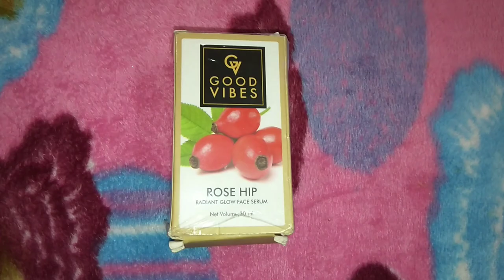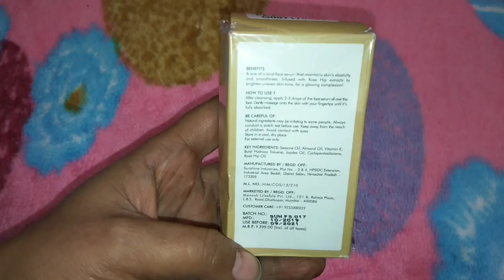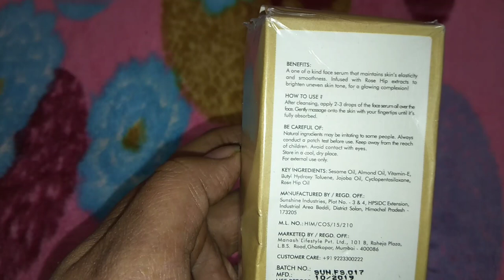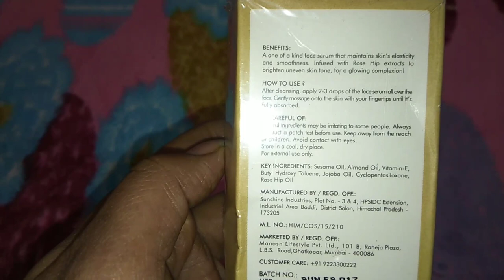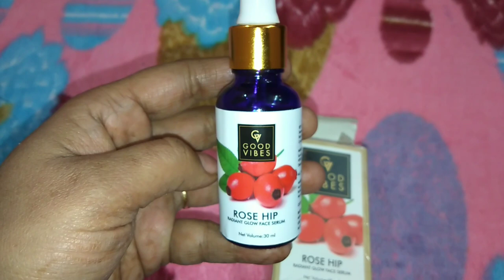Good Vibes Rose Hip Radiant Glow Face Serum Review And Demo (Shilpa Suri)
Good vibes
Rose hip
Face glow serum
Facial oil
Winters best serum
Fairness serum
Best seum
Rose hip
Thanku friends for watching
Bye